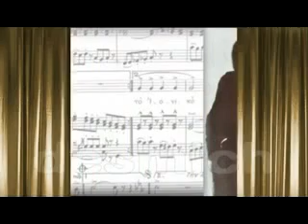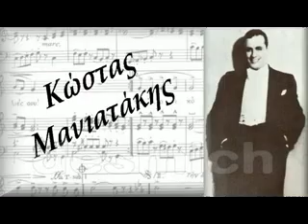ΕΠΙΛΟΓΗ (Δυο μαύρα μάτια με γελάσανε) - Ιωσήφ Ριτσιάρδη - Κώστα Μανιατάκη 1947